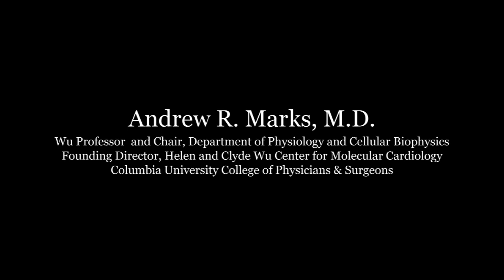A Conversation with P. Roy Vagelos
P. Roy Vagelos, Merck's former Chairman and CEO, talks about his life and career with Andrew R. Marks, professor at the Department of Physiology and Cellular Biophysics at the Columbia University College of Physicians and surgeons. Dr. Vagelos went from waiting on Merck employees at his father's luncheonette in New Jersey to joining the pharmaceutical company, where he revolutionized the drug discovery process. With his team, he developed the first statin, a molecule that reduces cholesterol, and a drug that kills the river blindness parasite with a single tablet.